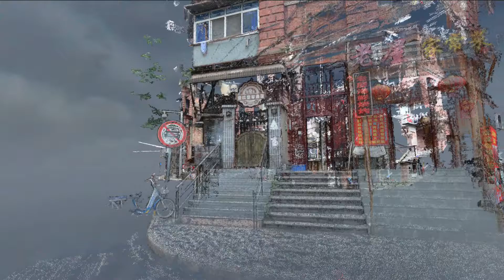Russian Concession VR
John Craig Freeman, Wuhan China, 2016.